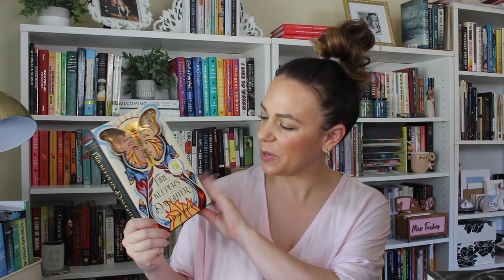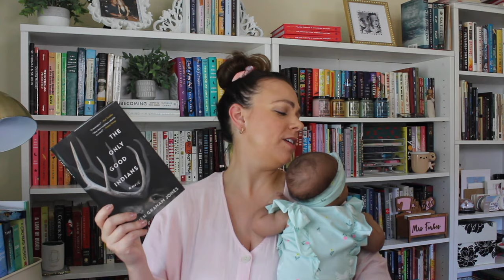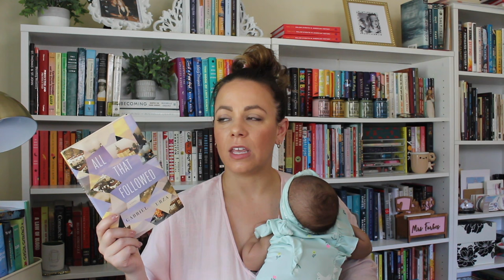5 BOOKS BY AMAZING INDIGENOUS AUTHORS | MARCH WRAP UP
BOOKS MENTIONED:
Firekeeper's Daughter by Angeline Boulley
The Only Good Indians by Stephen Graham Jones
Love Medicine by Louise Erdrich
The White Girl by Tony Birch
All That Followed by Gabriel Urza

Love Medicine
The White Girl
A Man Called Ove
All That Followed

*MY BOOK!

HERE ARE SOME DISCOUNTS LINKS FOR BRANDS I LOVE!